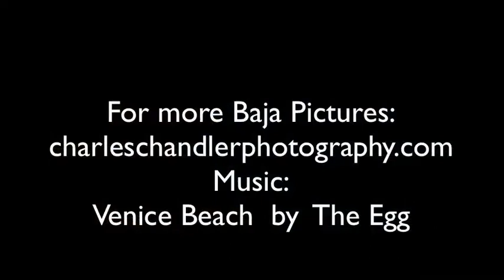Bahia de Los Angeles Aerials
Aerial pictures of the beautiful Bahia de los Angeles area in Baja, Mexico.